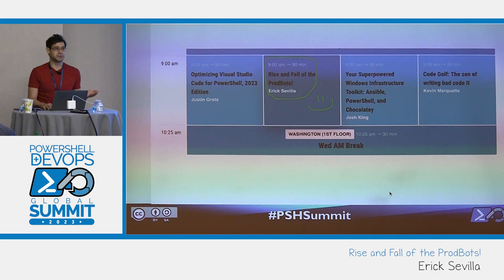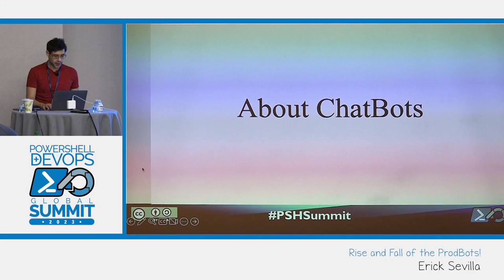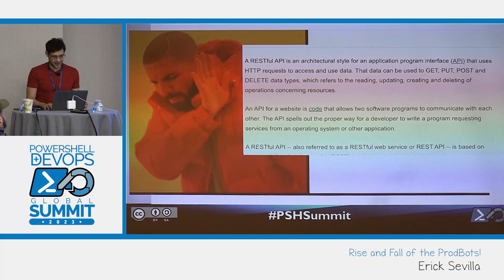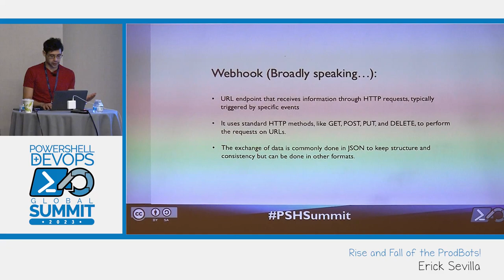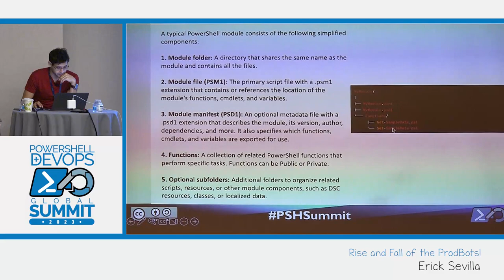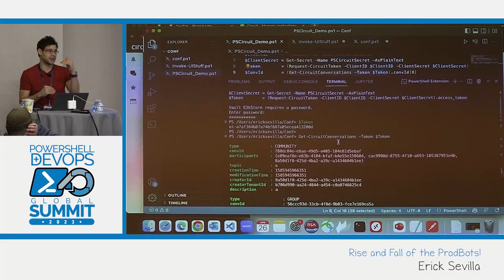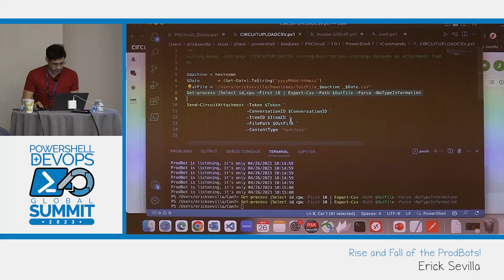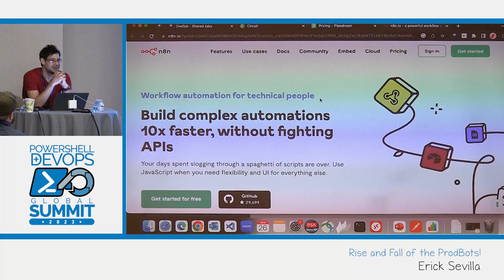PowerShell Summit 2023: Getting Ahead By Deleting Code by Thomas Rayner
Session recordings from the 2023 PowerShell + DevOps Global Summit. Hosted at the Downtown Marriott Bellevue WA April 24-27, 2023. Join us next year! for more information on upcoming events.